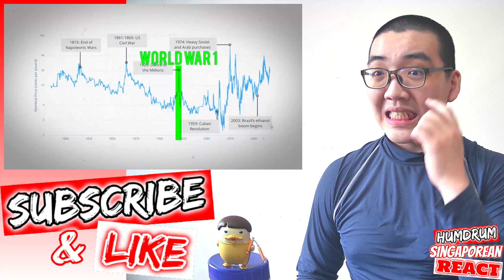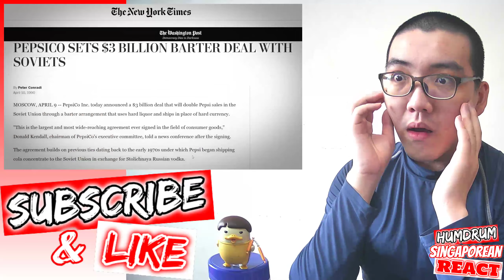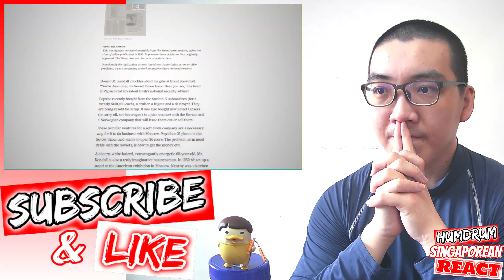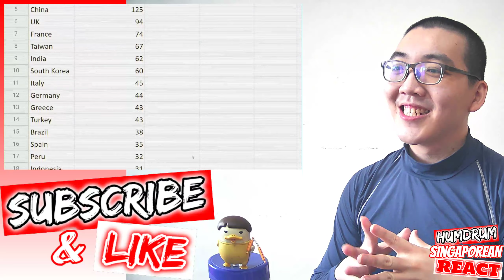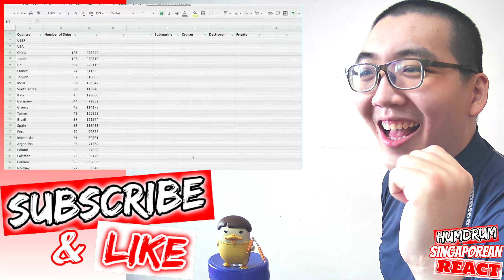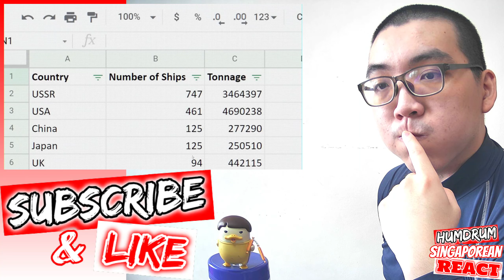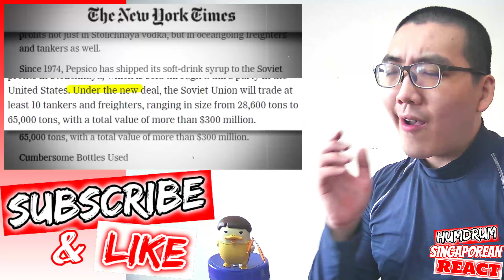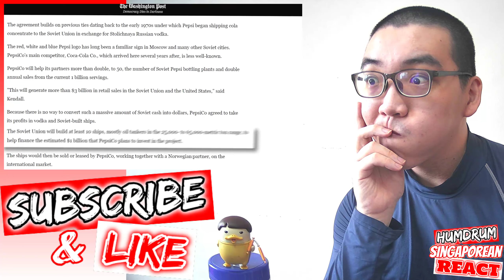The STRANGEST Business Deal That COULD Had Changed The World.. Food Theory: Pepsi has a NAVY?! React